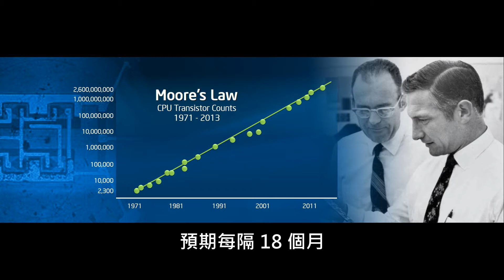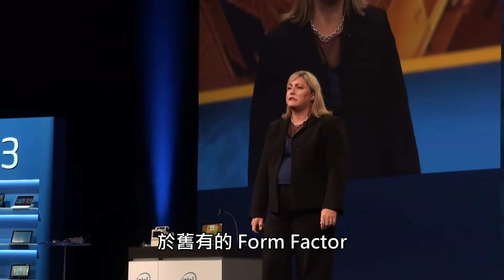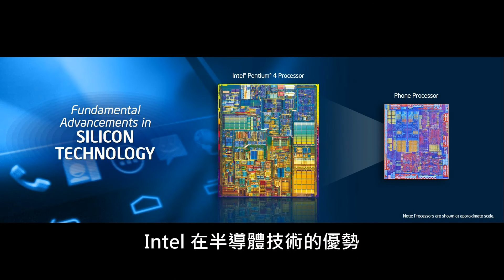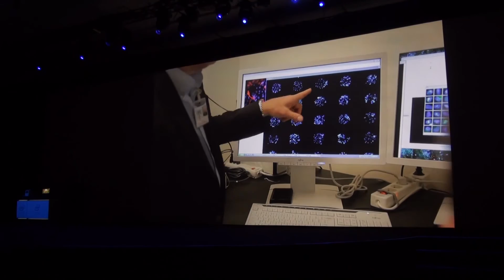預期 2017 年實現 7nm 制程技術 未來運算應用將無所不在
接著由剛升任 Intel 總裁的 Renée James 進行演說，題目為「 A New Era Computing 」，回顧 45 年來 Intel 半導體發展，提及 Intel 創辦人 Gordon Moore 於 1965 年發表了 Moore's Law ( 摩爾定律 ) ，預期每隔 18 個月晶片上電晶體數量成長一倍，而 Intel 一直按照定律作為發展藍圖，在半導體技術上取得了領先優勢。